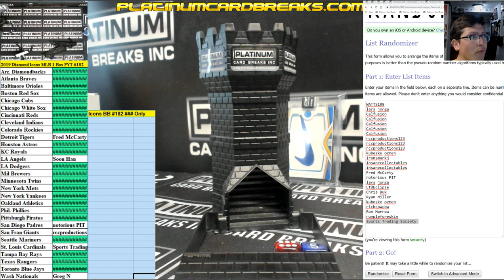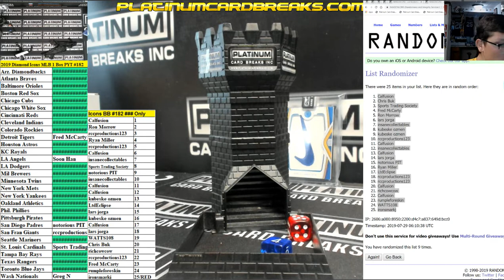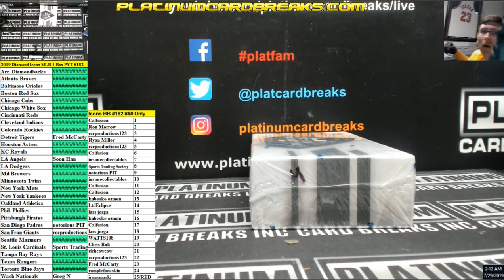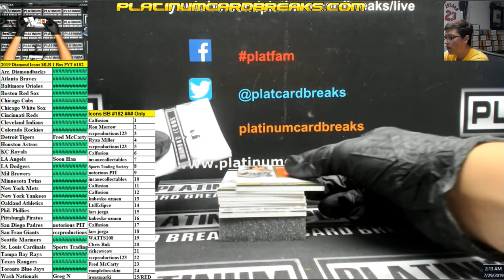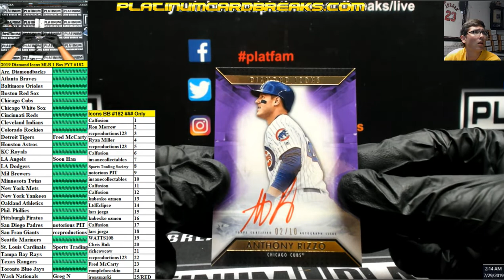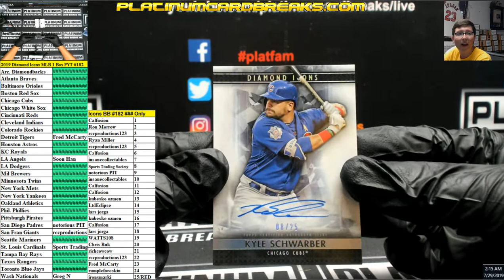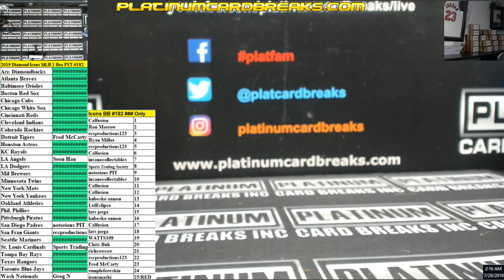2019 Diamond Icons MLB 1 Box PYT #182